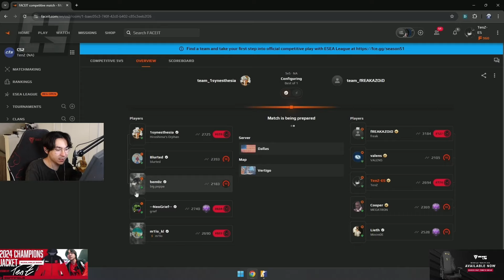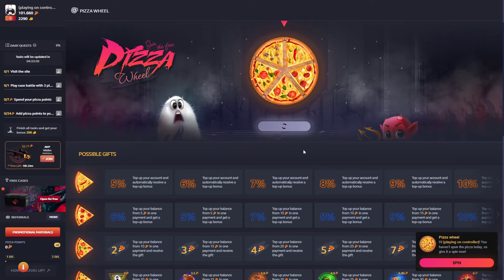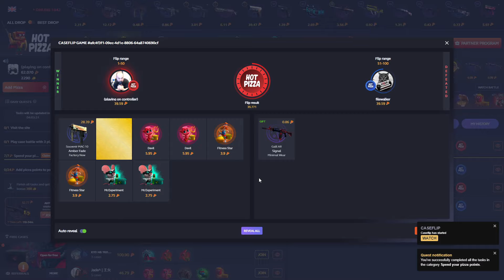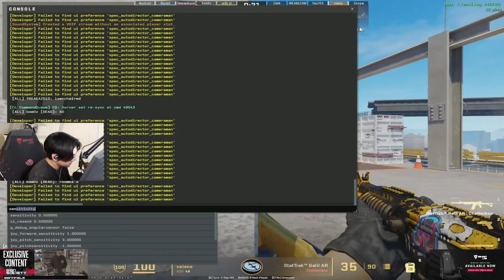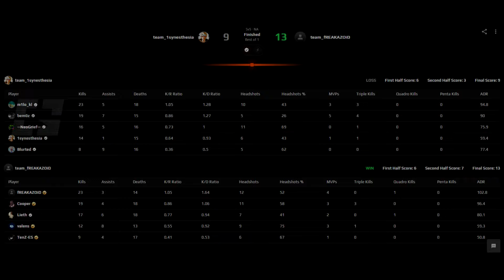"ARE YOU COMING BACK TO PRO CS AGAIN?" 👀 - TenZ First Time Playing NEW CS2 Vertigo!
(AD) Upgrade Fast with the BIGGEST Drops! Use Code "GOULDY" for FREE BONUS!

tenzera can't believe what valve did to de_vertigo lol